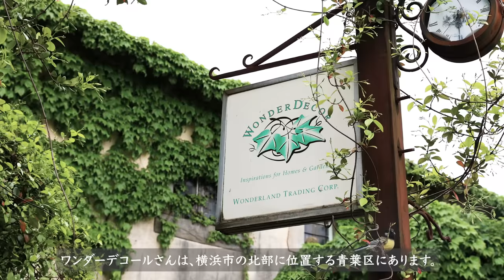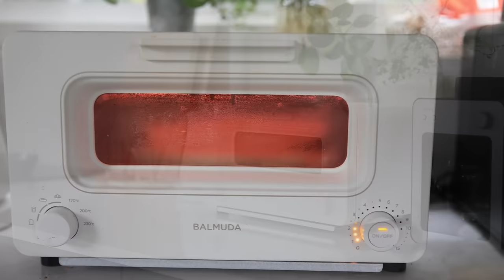おしゃれなお庭づくり オーナメントで小さな庭を飾る WonderDecor のガーデンデコレーション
先日、お庭用の壁掛けプレートをWonderDecorさんで購入しましたが、まだお庭に飾るに至っていませんでした。

今回の動画では、私の大好きなお店WonderDecorさんの紹介とともに、まだ飾れていなかったガーデンオーナメントをお庭に飾った結果をご覧ください。

ちょっとした失敗もありましたが、GW中に修正するとして、満足の仕上がりになりました。

** 動画の中のテロップで、WonderDecorさんのお店の書き方が間違っております。Wonder Decorさんではなく、WonderDecorさんとスペースなしで続けるのが正式な書き方です。WonderDecorさん、大変失礼いたしました！！！動画の中のテロップは修正できず、申し訳ないです。

00:00 イントロ
00:19 横浜のWonderDecorさんを訪ねて
03:02 WonderDecorさんの壁飾りを飾る
06:27 その他のWonderDecorさんの飾り
08:11 今日のおやつ（バゲットサンド）

■バゲットのサンドイッチ

バゲット
生ハム　2-3枚
ブルーチーズ　お好みの量
胡桃　お好みの量
はちみつ　お好みの量

胡桃と蜂蜜をあらかじめ混ぜておいて、バターを塗ったバゲッとに具材をのせるだけ。簡単です！

イングリッシュガーデン ガーデン